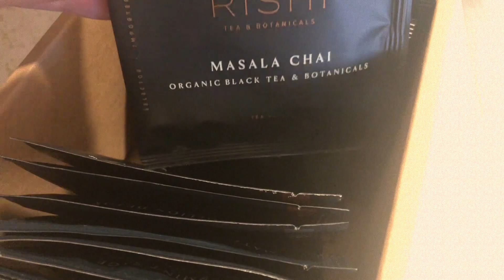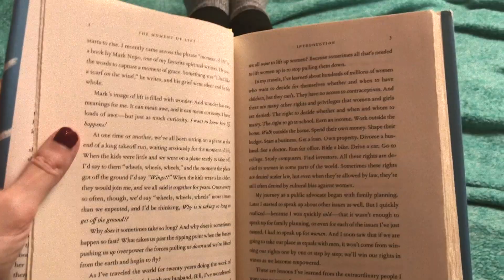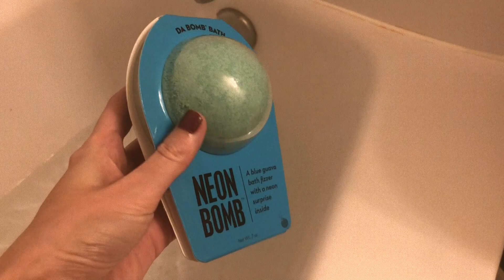Cozy Day In // vlog ep 08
a short little vlog spending a cozy, chill day inside. it's super cold and there isn't much to do so I'm hanging out at home, making some tea, making a blanket fort to read and watch videos in, eating some comforting soup and taking a relaxing bath. hope you enjoyed this cozy day // thanks for watching!